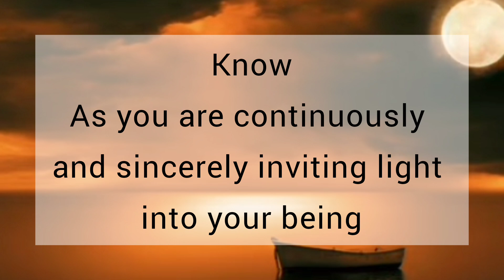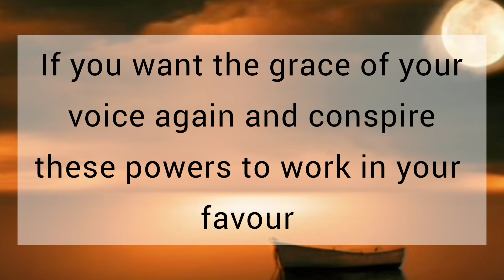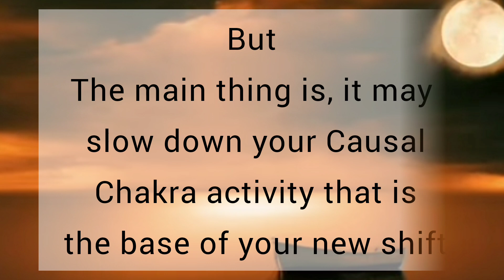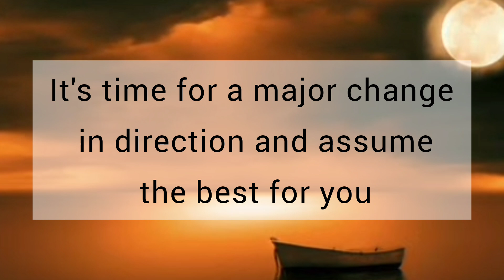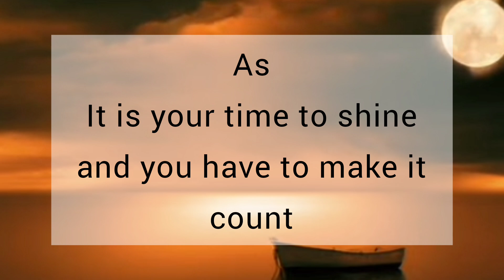Be aware of some new psychic powers /// Message From Universe 🌈🦋❤️